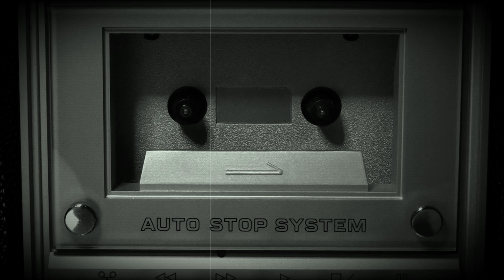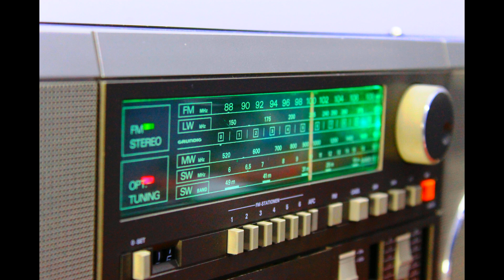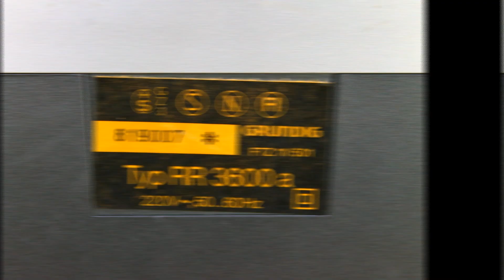Печеньки от GRUNDIG RR3600 Ремонт ЛПМ. Конкурс!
Очередной Grundig и очередные проблемы с шестеренками. В остальном очень хорошая, кабинетная магнитола с мягким ламповым звуком. Что и как он устроен я старался показать в этом видео.

Помощь каналу для покупки магнитофонов и запчастей для восстановления:
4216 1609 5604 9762 Алексей Валерьевич И.